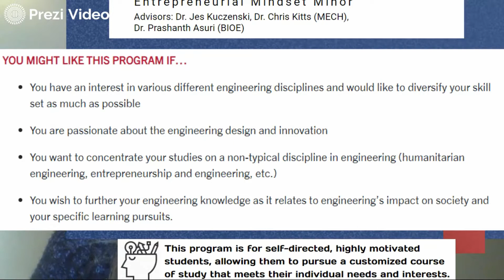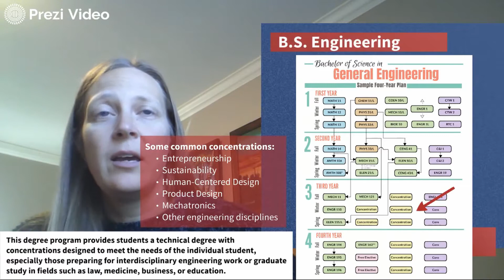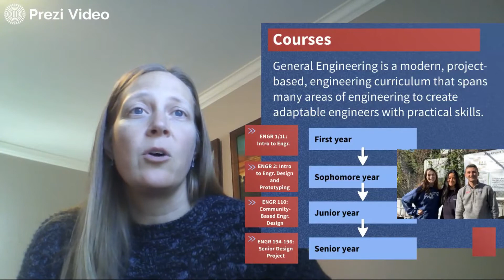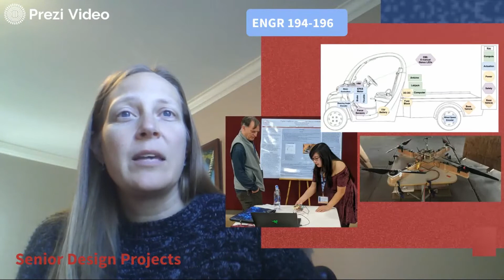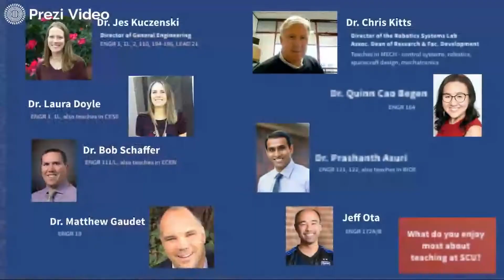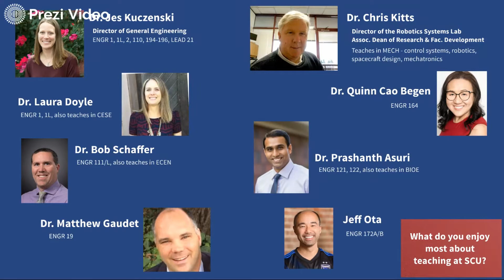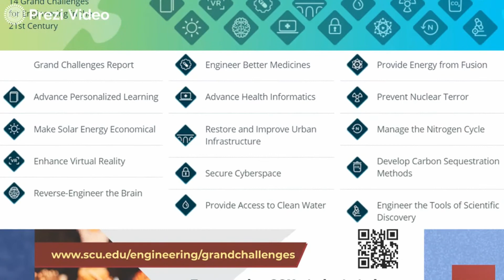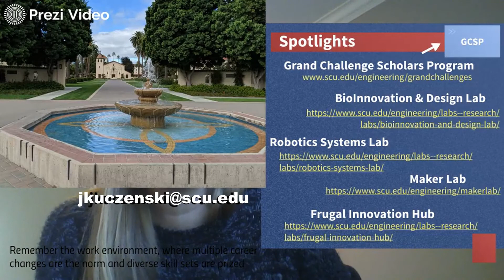General Engineering at SCU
Recently, Dr. Jess Kuczenski sat down to give more insight into the General Engineering major at Santa Clara University. Learn more about the programs, courses, faculty, students, and some current spotlights!